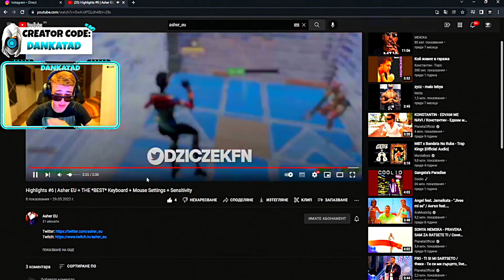Reggae and Calypso 💃 | Highlights #7 | Asher EU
►Song 🎵:
-Reggae and Calypso - Russ Millions, YV, Buni

best keyboard and mouse settings for fortnite asher,
best fortnite settings season 3 keyboard and mouse,
Related: best fortnite settings pc, best keyboard and mouse settings for fortnite, best sensitivity for fortnite pc, best settings for fortnite pc, fortnite pc settings, best fortnite keyboard, best fortnite mouse, smooth building, fortnite pc best settings, chapter 2, season 7, best dpi fortnite, Barbie fortnite montage, dpi season 7, kbm settings, best pc settings for fortnite, fortnite controller sensitivity, fortnite montage barbie,  highlights, freebuild, best keyboard settings for fortnite, gaming pc fortnite, fortnite how to edit faster, fortnite best settings mouse and keyboard, controller settings xbox, best fortnite settings, pro fortnite keyboard and mouse settings, fortnite pc best settings, controller sensitivity, fortnite update, chapter 2 season 7, satisfying builds, BEST Keyboard + Mouse Fortnite Settings, fast building, pc sensitivity, fortnite
asher, asher EU